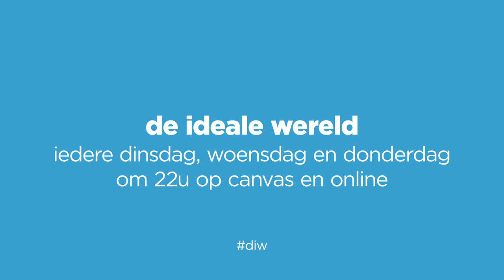Afghan Messi Fan Found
The entourage of Lionel Messi made frantic efforts to find the boy who was wearing a plastic bag as a soccer t-shirt of Messi. And now we know why.

Skit by Belgian satirical tv show 'De Ideale Wereld'.